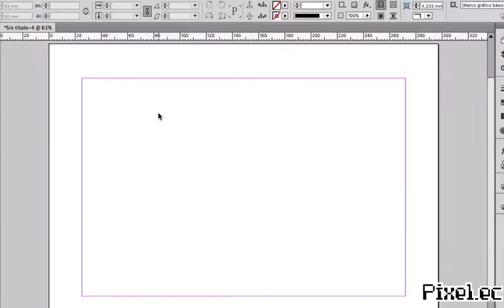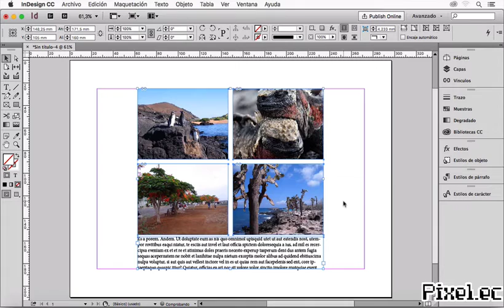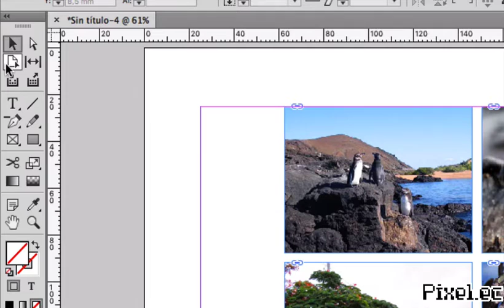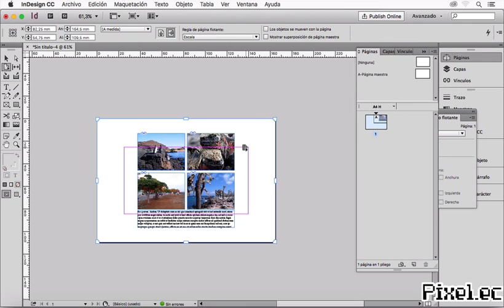✅👉🔴COMO CAMBIAR EL TAMAÑO DE UNA PUBLICACIÓN en Adobe Indesign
En esta lección te enseñaré a cambiar de tamaño a un documento en Adobe Indesign sobre la marcha para ello utilizaremos un atajo de teclado brutal que te ayudará a ahorrar mucho tiempo y facturar más.

Esta nueva función la tienes desde la versión CS6 de Adobe Indesign y es bastante funcional cambiar el tamaño de los documentos en Adobe Indesign. Así que ya no tendremos ese bendito dolor de cabeza cuando nos piden cambiar el tamaño de archivo en Adobe Indesign